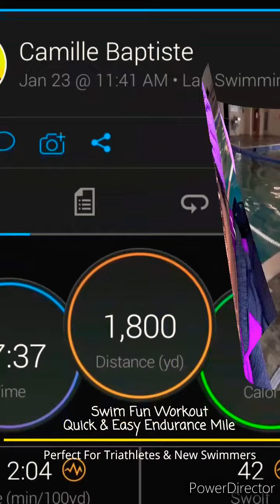Triathlon Training | Perfect Easy Swim 1 Mile Endurance (Freestyle) Workout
Are you training for a Triathlon or Endurance Swim? Looking for that perfect easy freestyle swim workout for triathletes and beginner swimmers looking to swim a mile for the first time or for a half-iron swim?

If you are a newer swimmer or just getting back in the game - this is a perfect workout to ease your way into higher mileage or knocking our your first mile or 1800 set with out complicated drills, crazy sets or foreign swim language.

Swim Work from Video:

Endurance Mile Swim Workout (in yards)
(25yd/50yd pool)
*Rest as needed between sets*

1 x 50
1 x 100
1 x 150
1 x 200
1 x 250
1 x 300
1 x 250
1 x 200
1 x 150
1 x 100
1 x 50
1800 yds/ approx 1 mile